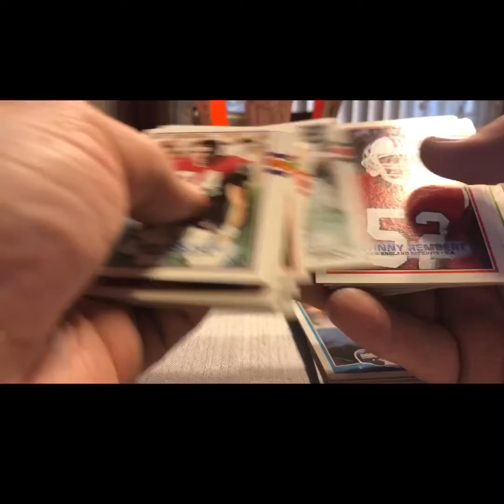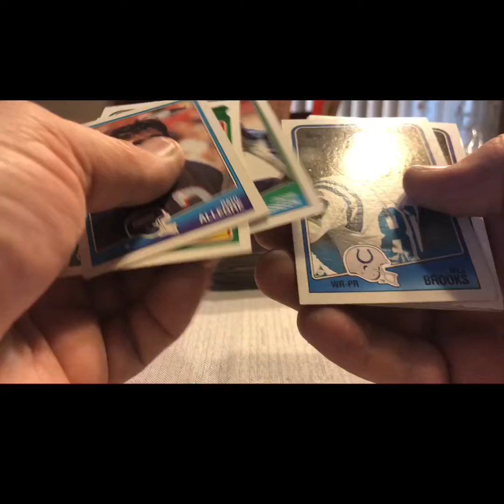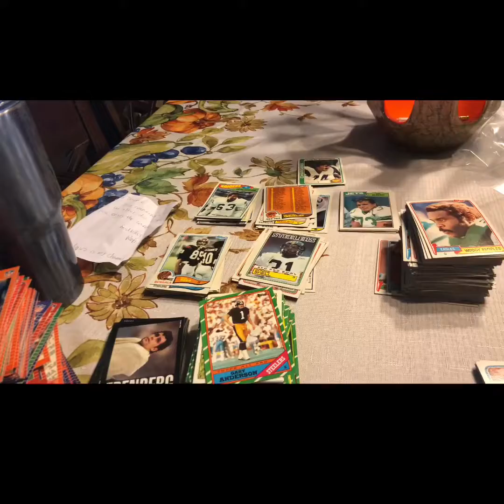Trade with Rob’s baseball cards